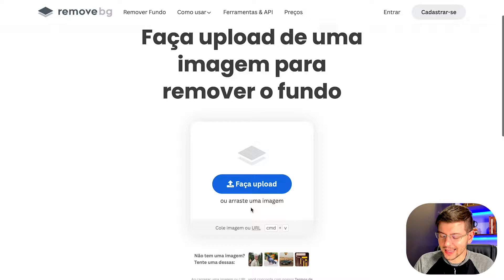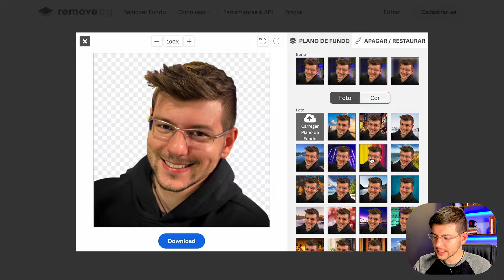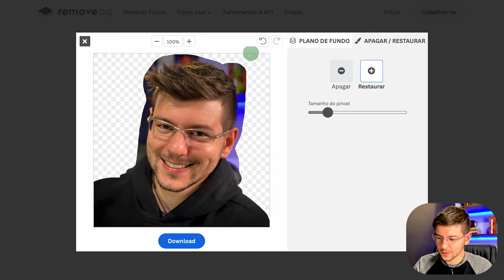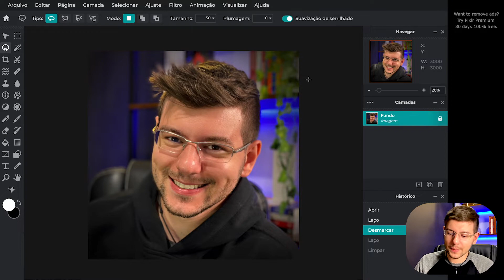Como Tirar o FUNDO De Uma IMAGEM Fácil e GRÁTIS | JivoChat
Maneira mais simples de tirar o fundo da imagem rápido.